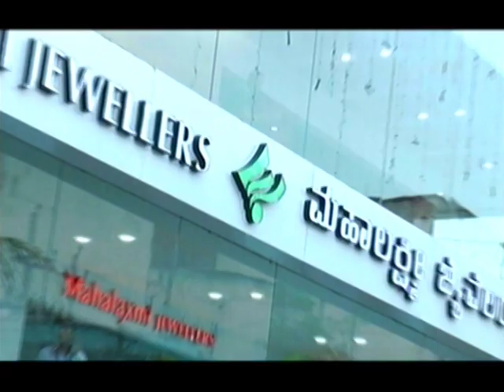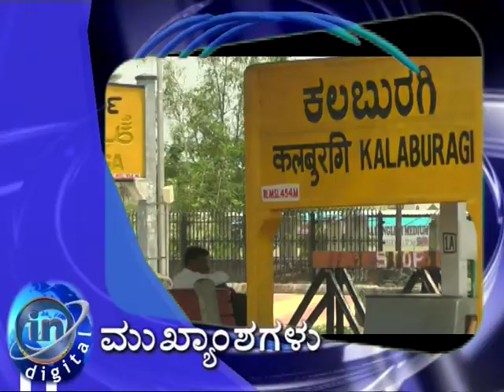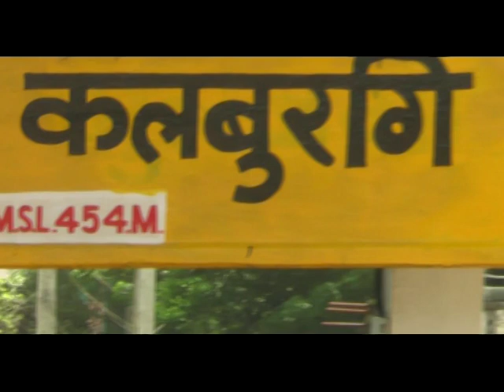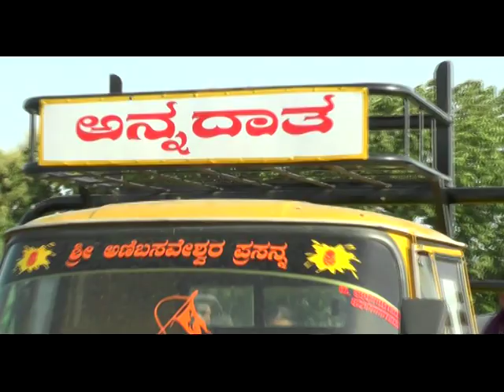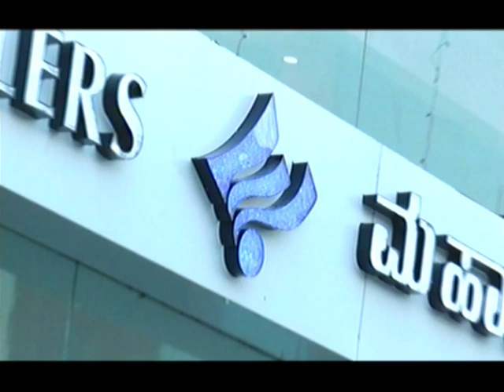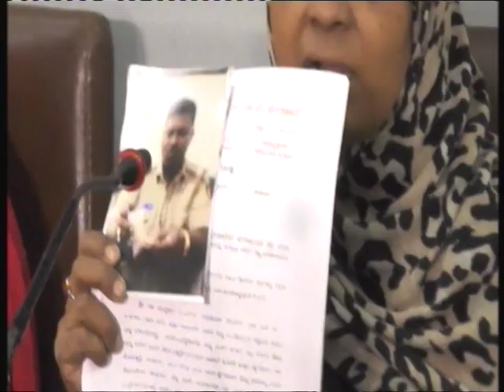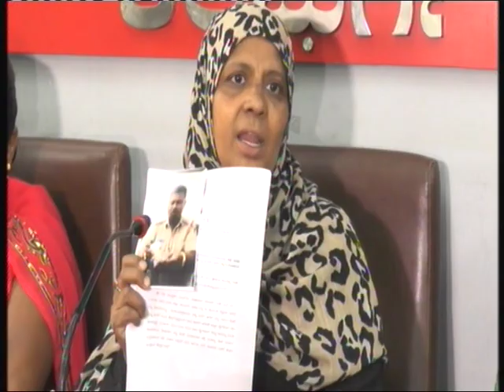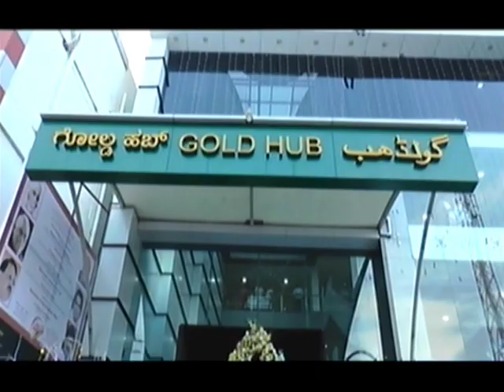IN GULBARGA 31AUG NEWS